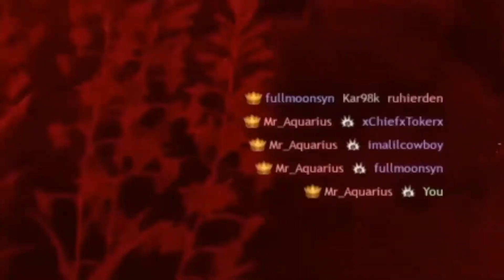This Game Is BETTER than PUBG | Cuisine Royale RandoClipz #11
"So what's this Cuisine Royale game?"
"It's like Pubg, but with magic...and kitchenware...and winged shoes that make you go fast...i dunno"
"So you're telling me this game is better than pubg?"
"Yeah."

-The B Team❤💯